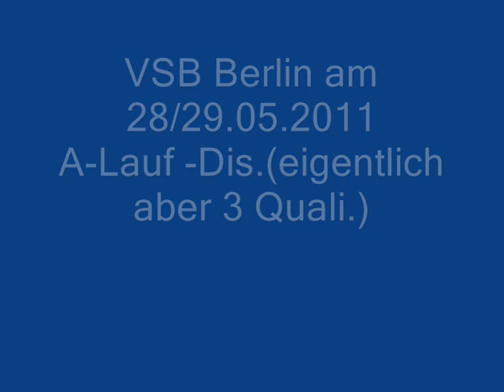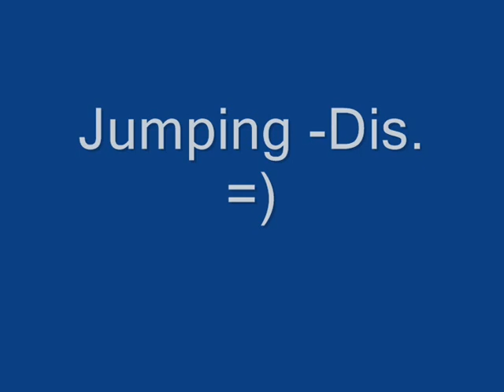vsb berlin 2011